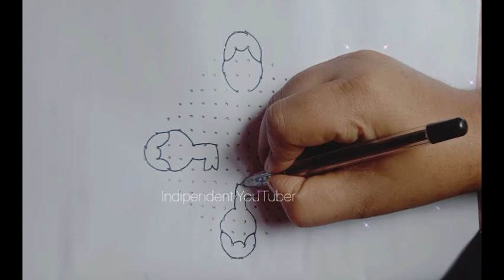Ganesh chaturthi Rangoli design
Rangoli Disign|

VIDEO COWER
1,Biginners Rangoli design
2,Beautiful Rangoli design
3,Easy Rangoli design
4,Simple Rangoli Design
5,Trending Rangoli Disign
6,New Rangoli Disign
7,Small Rangoli Disign
8,Biginners Rangoli Design